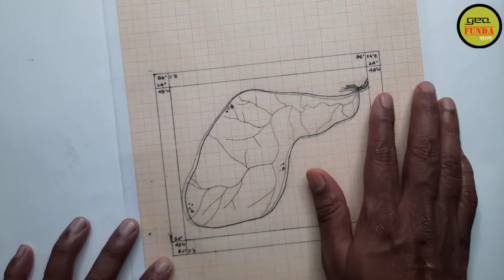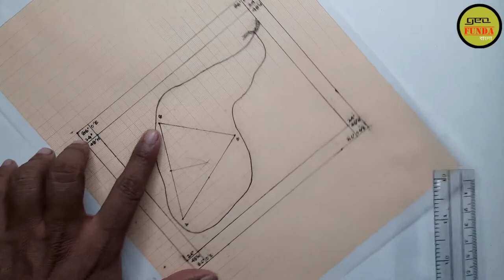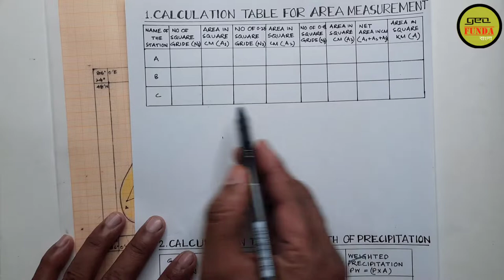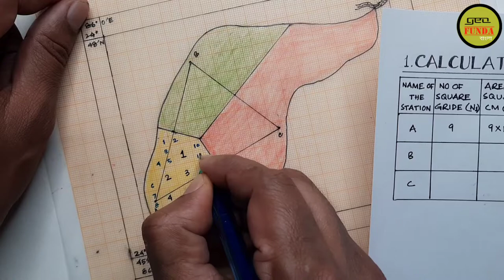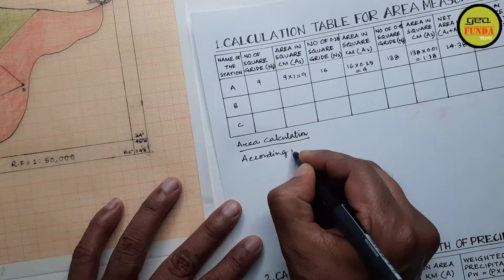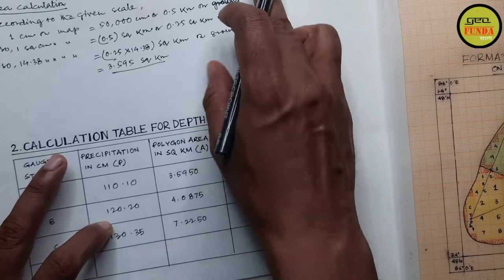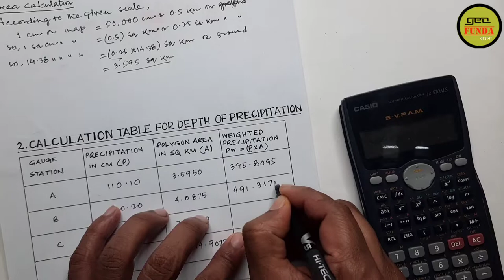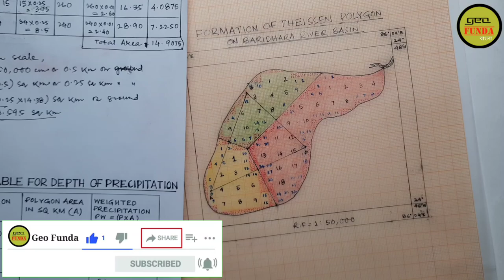Theissen Polygon ll Hydrology Practical ll 3rd Semester ll Honours Geography ll by Geo Funda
The Thiessen polygon is a commonly used methodology for computing the mean areal precipitation for a catchment from rain gauge observations presented by A.H. Thiessen (1911). The Thiessen method is based on the assumption that measured amounts at any station can be applied halfway to the next station in any direction, which means that for any point rainfall is equal to the observed precipitation at the closest gauge. The weights of the rain gauges are computed by their relative areas, which are estimated with the Thiessen polygon network. Theissen Polygon, Hydrology Practical,3rd Semester, honours geography, geography practical, by geo funda, theissen polygon in geography, theissen polygon in bengali, theissen polygon in geography practical, theissen polygon calculation, theissen polygon drawing, how to calculation theissen polygon, theissen polygon in hydrology, calculation and drawing of theissen polygon, honours geography 3rd semester, drawing method of theissen polygon, how to draw theissen polygon, theissen.